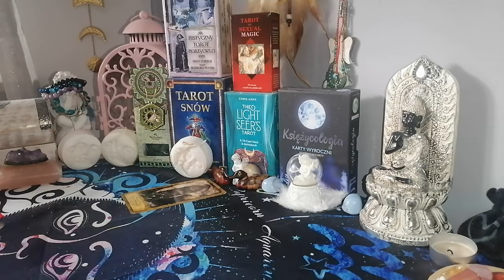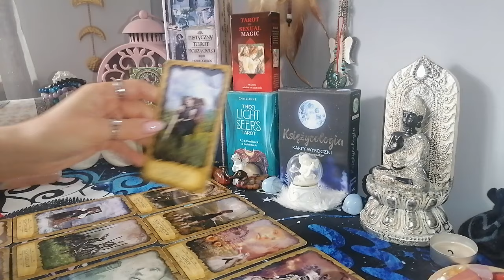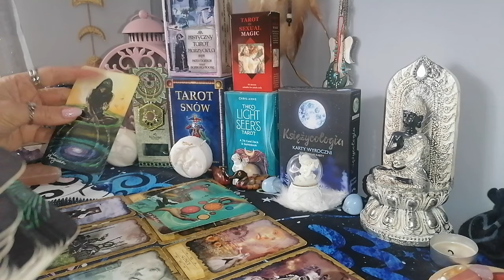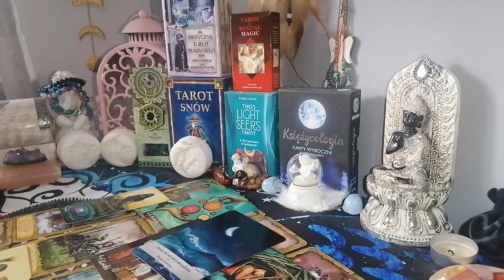♈BARAN ♈ MARZEC 2024 ❤️🌕 Jeszcze nic nie jest przesądzone 🌙🫣😎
Zapraszam do czytania na marzec 2024.